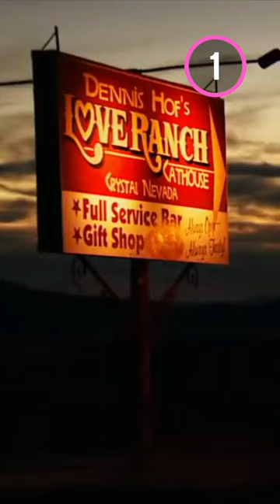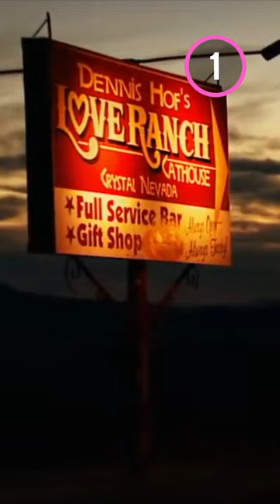Celebs Who Destroyed Their Careers on Reality TV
They say there's no such thing as bad publicity, but in these cases, the celebs in question would have been wise to avoid the limelight. Welcome to WatchMojo, and today we’re counting down our picks for the celebrities who starred in popular reality TV shows, only to see their rising careers or personal lives be negatively affected as a result. Our countdown of celebrities who destroyed their careers on reality TV includes Jon & Kate Gosselin, Kanye West, Omarosa Manigault Newman, Heidi Montag, Hulk Hogan, and more! Which celebrity career actually improved due to being on reality TV? Let us know below!